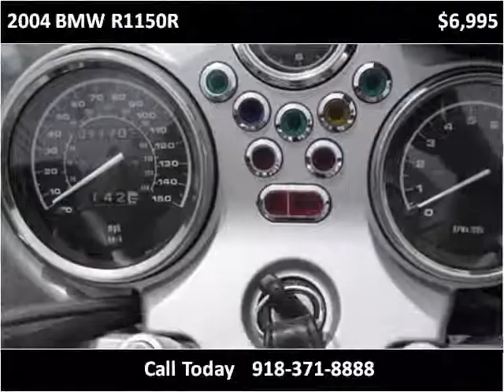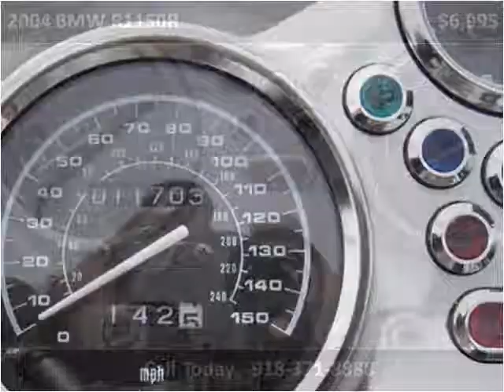2004 BMW R1150R Used Cars Collinsville OK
This 2004 BMW R1150R is available from Kent's Custom Cars & Trucks.